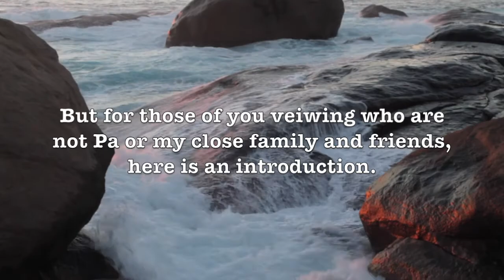Episode 1; Salmon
This is the first episode of a series I'm in the process of creating for my grandfather. I'm attempting to document my travels as we drive around australia and live in the back of our troopy.
In this episode we travel the southwest finding waves and fish.

uploaded from Cenduna SA